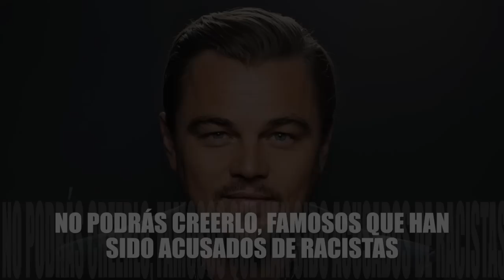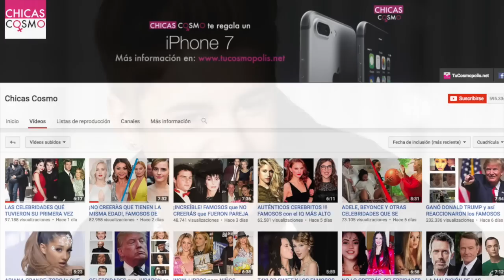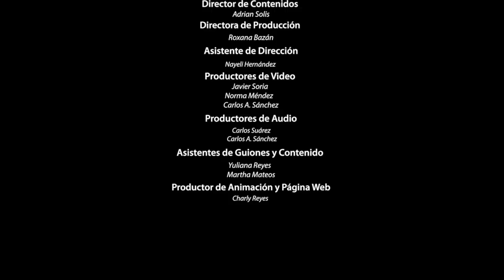NO PODRÁS CREERLO, FAMOSOS que han sido ACUSADOS de RACISTAS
NO PODRÁS CREERLO,  FAMOSOS que han sido ACUSADOS de RAC1ST4S

3.- SIGUENO EN NUESTROS FACEBOOK

Ya somos más de 625,013 almas suscritas y unidas en CHICAS COSMO